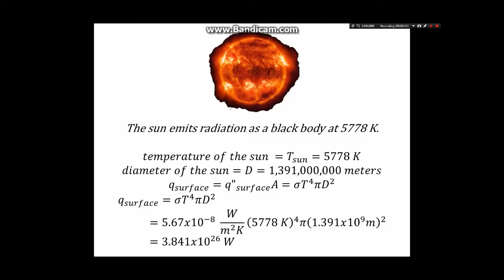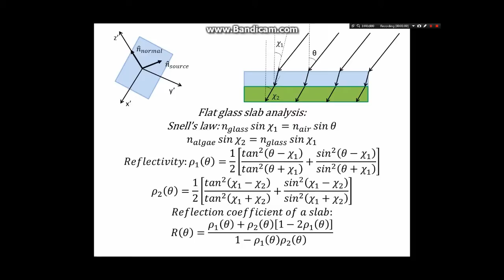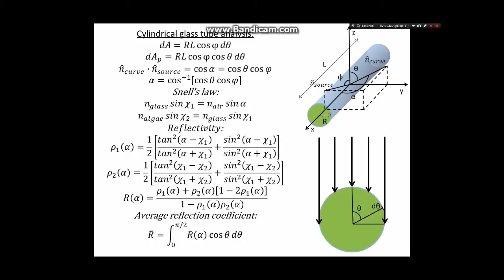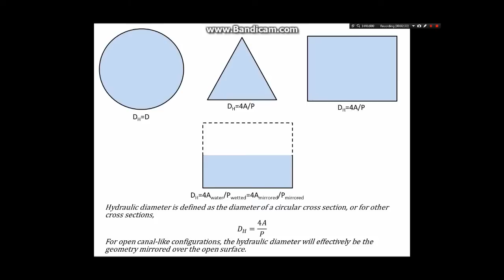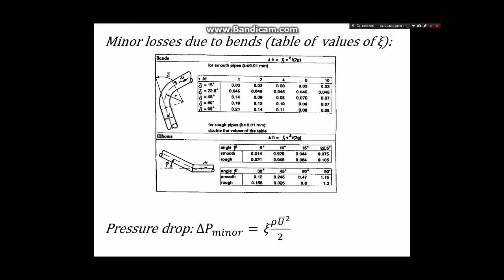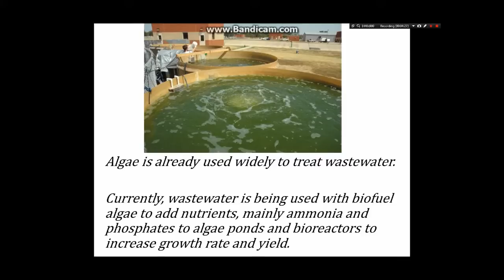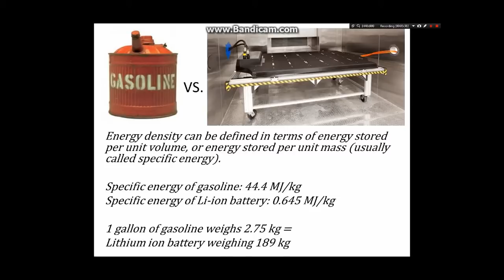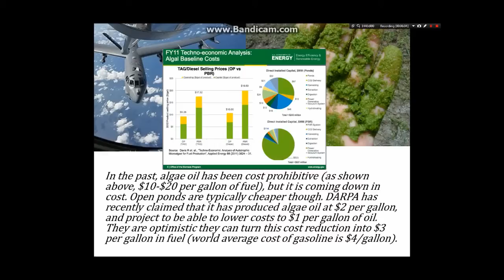Algae Biofuels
Solar Engineering of Thermal Processes 2E, John A. Duffie and William A. Beckman